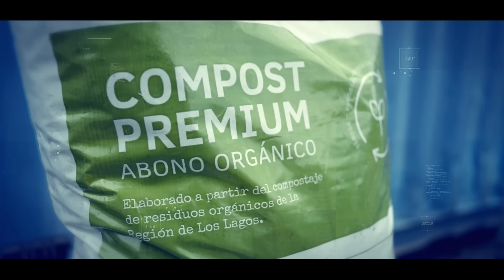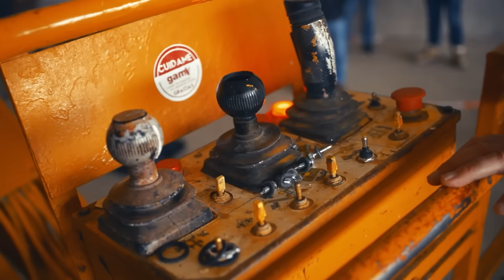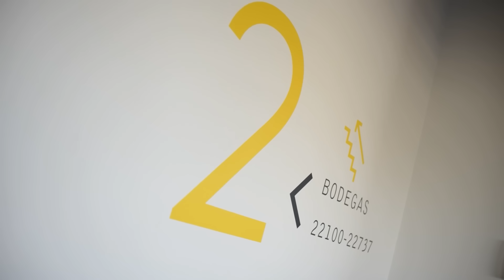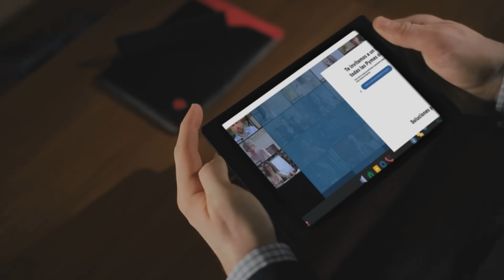¿Quién ganó NND Los Lagos 2021? Mira el veredicto del jurado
Entre más de 320 postulantes de la Región de Los Lagos, solo tres emprendimiento llegaron a la final: Regenera Orgánico, Tu Jabón y Silvestre. Para ganar los $10 millones, sus creadores realizaron un pitch final ante el jurado integrado por:

- Michelle Senerman, G100 y Directora de la Consultora EDGE.
- Alex Bowen, G100 y Director Ejecutivo del G100.
- Arturo Schwerter, Gerente de Obra de EBCO.
- Catalina Swett, Subgerente de Marketing y Comunicaciones de Red Megacentro.

¡Conoce al emprendimiento ganador! 🏆